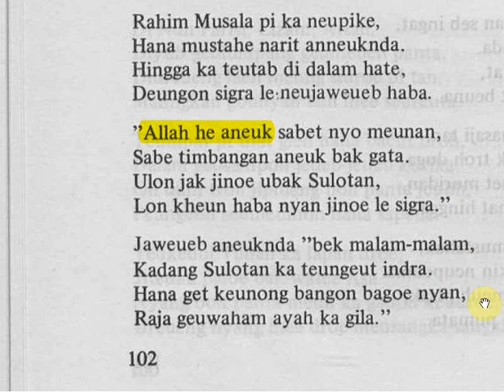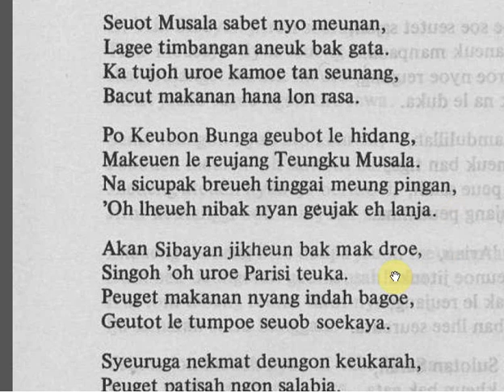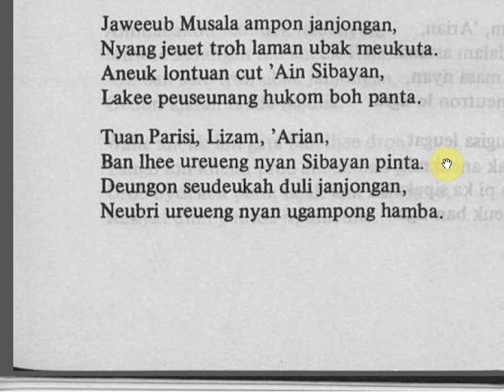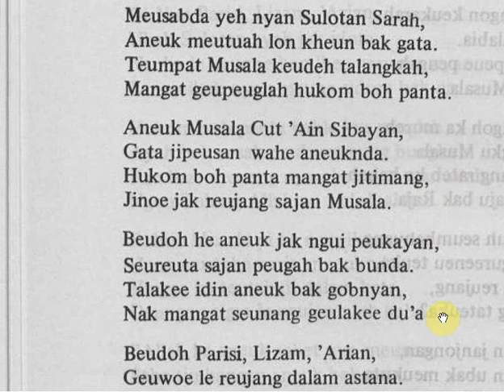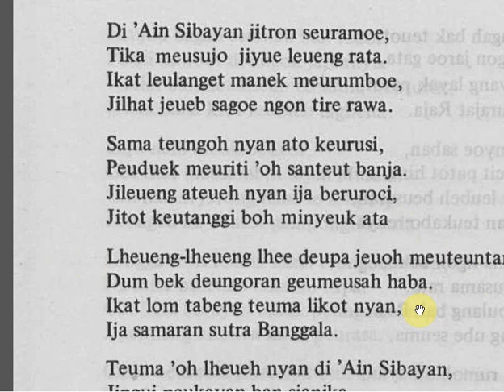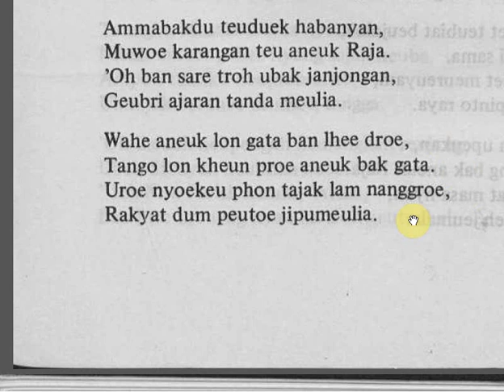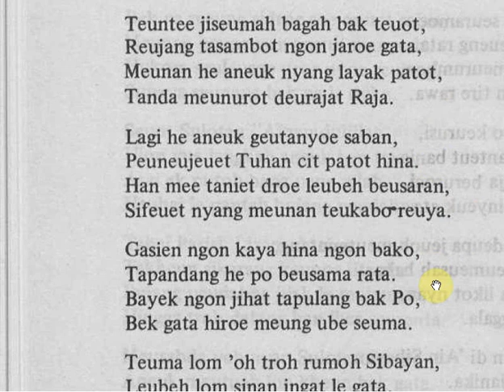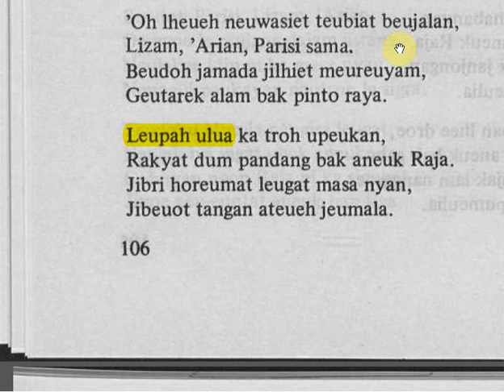022 HIKAYAT NUN PARISI J1 H102-106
Bacaan Hikayat Nun Parisi.